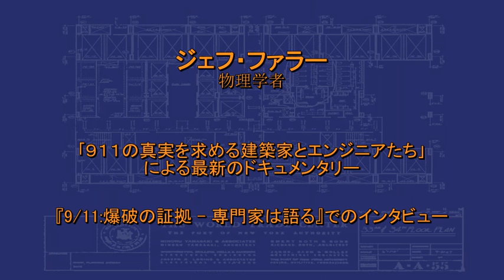ジェフ・ファラー - 日本語字幕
ジェフ・ファラー
物理学者
｢９１１の真実を求める建築家とエンジニアたち｣による最新のドキュメンタリー『9/11:爆破の証拠 - 専門家は語る』でのインタビュー

Jeff Farrer - 日本語字幕